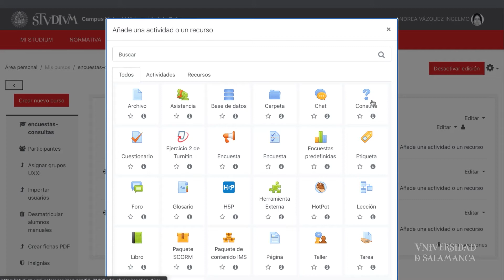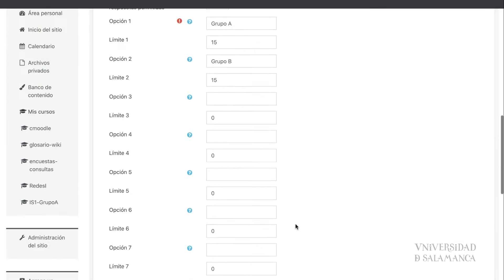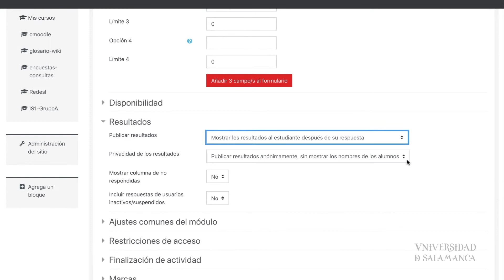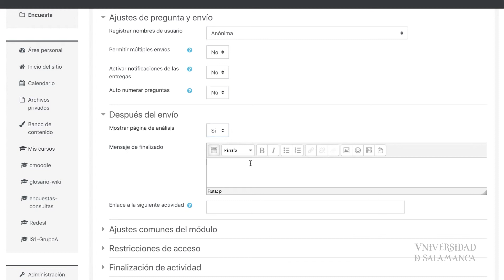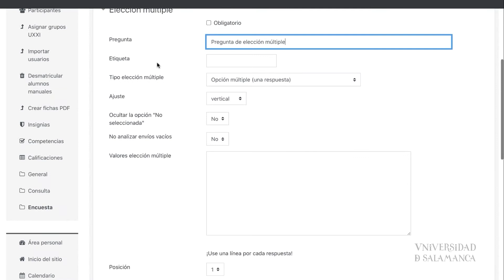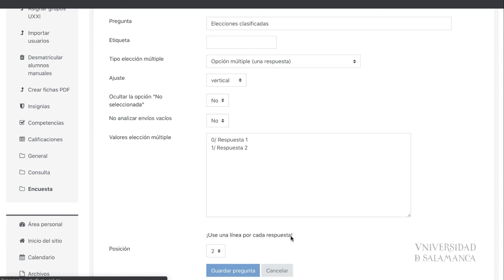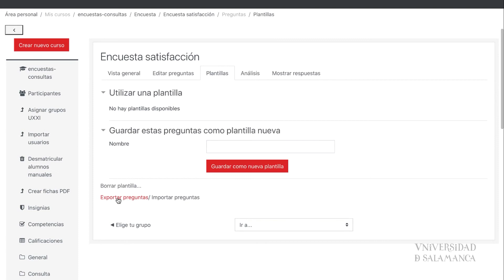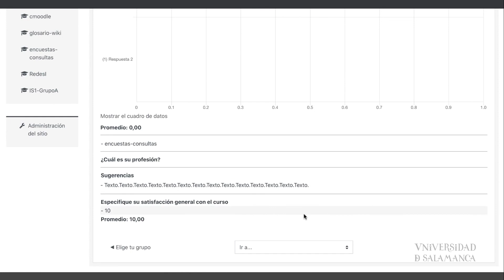Recolección de datos a través de encuestas y consultas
PDI. "Bloque: Studium"
Andrea Vázquez Ingelmo